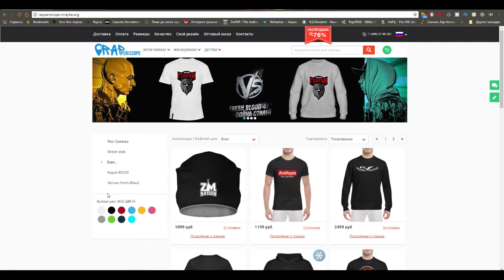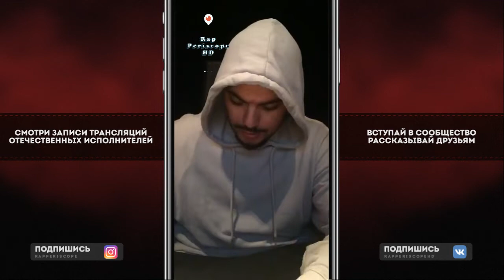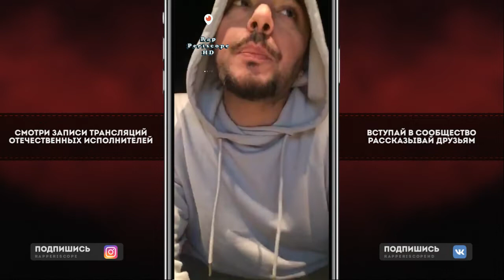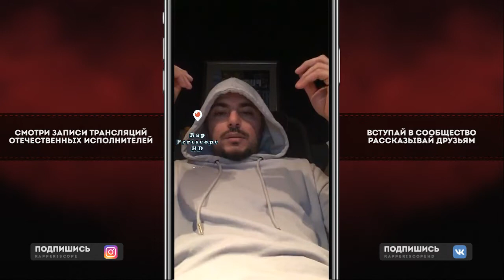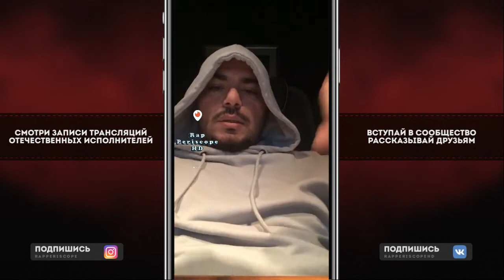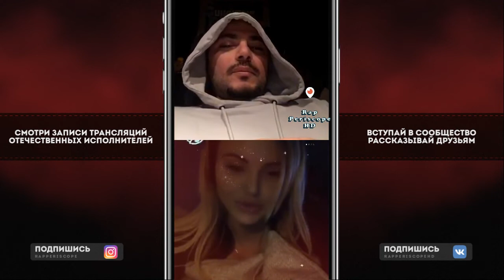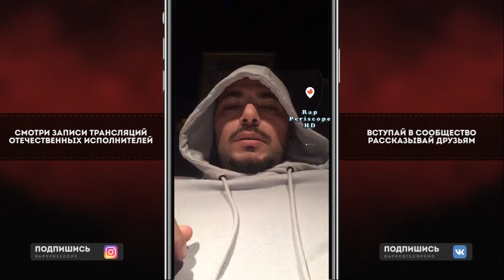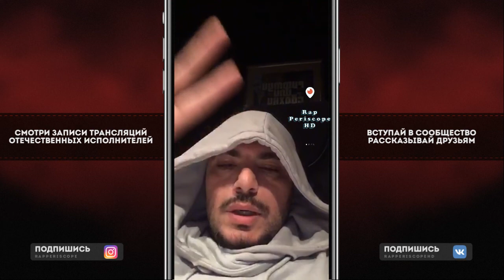Птаха о Big Baby Tape, новом альбоме, поздравляет Украину с новым президентом